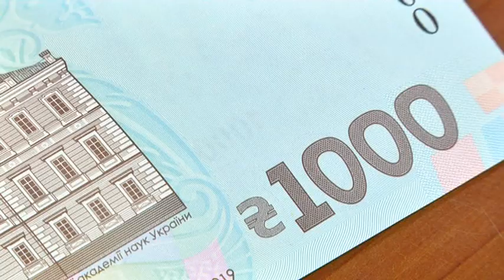Нові українські гроші. Нацбанк з 25 жовтня введе в обіг банкноту номіналом 1 тисяча гривень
Банкноту номіналом 1000 гривень введуть в обіг 25 жовтня цього року. Нову купюру із зображенням вченого Володимира Вернадського презентували одночасно у п'яти містах України. Основний колір банкноти — блакитний. Деякі розміщені на ній елементи використовуються вперше — їх неможливо скопіювати. Це захисна стрічка з оптично-змінним ефектом і елемент СПАРК - з кінетичним. До того ж з першого жовтня перестануть бути платіжними монети номіналом 1, 2 та 5 копійок. З обігу поступово будуть вилучати і монету у 25 копійок. У результаті банкнотно-монетний ряд гривні має скоротитися з 17 до 12 номіналів.